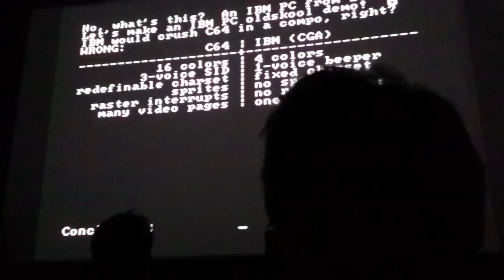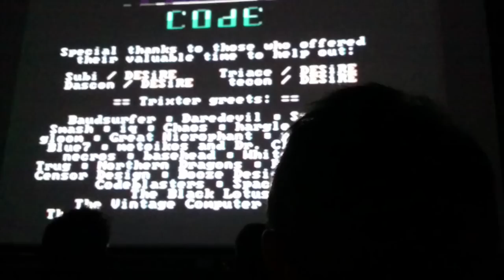8088 MPH Revision 2015 Live Audience Reaction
Live audience reaction to 8088 MPH, a demo for the original 1981 IBM PC + CGA in 2015.  Bigscreen (clearer) video and link to more information forthcoming.

Yes, this demo breaks all emulators.